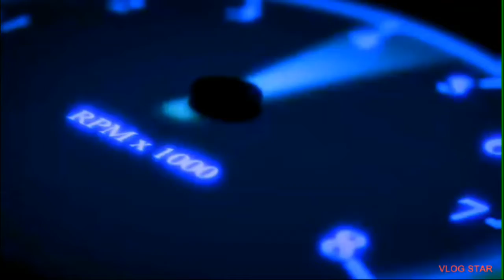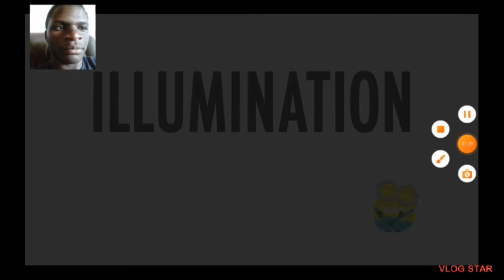Who are you gonna call?, bath busters/Saturday morning minions episode 38:Bath time for kyle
Will the minions manage to clean kyle up,Find out in this brand new saturday morning minions episode